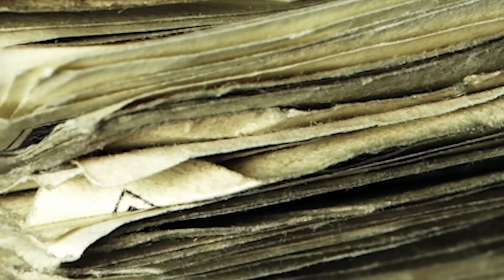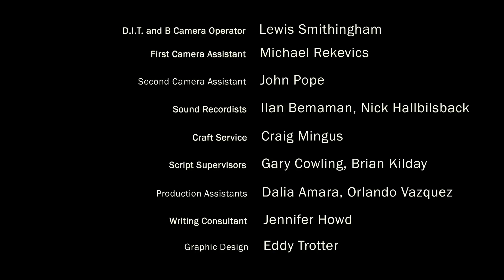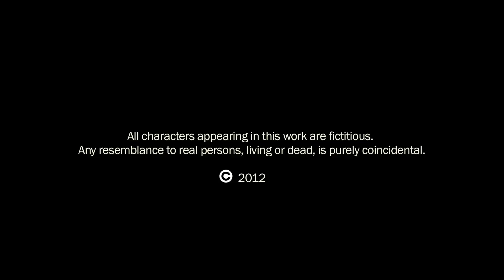HUSTLING SERIES: EP 3.6, 'SMACK'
Ryan (La Cause) returns home after rescuing Jay (Glaszek) from a predicament to find Julien (Rodriguez) not too happy with his relationship with Ryan. Rosa (Rubin-Vega) spells out the details of her proposal, with the help of Ryan's mother Lena (Sharon Washington). Geoffrey (McCullouch) arrives late to work after spending some time with a trick. Joel (Spirtas) receives some interesting news and Geoffrey puts Ryan in an uncomfortable position; while Liv (Press) recounts a bad decision.

Starring - Sebastian La Cause, Daphne Rubin-Vega, Gerald McCullouch, Andrew Glaszek, Jessica Press, Sharon Washington, Kevin Spirtas, Facundo Rodriguez, Mara Davi and Julius Carter

"Love So Strong"  by, The Blue News
licensed through Audiosocket
(Audiosocket Track #62248)
"Cut Down To Size" by, Two Dark Birds
licensed through Audiosocket
(Audiosocket Track #50919)

SET QUALITY TO 1080 FOR BEST VIEWING EXPERIENCE